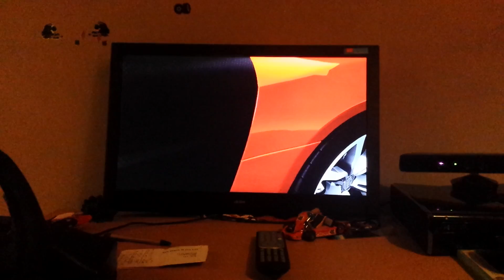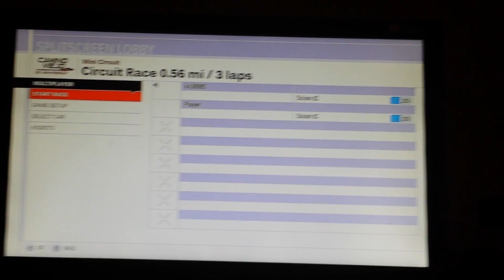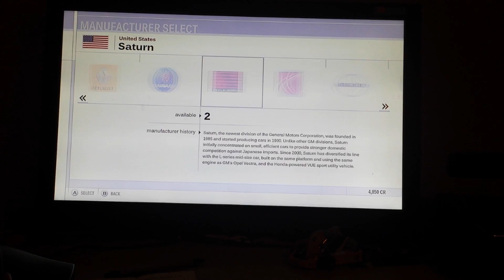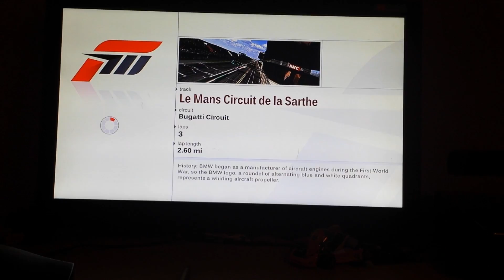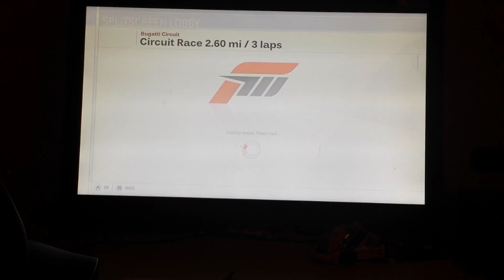XBOX360 FORZA motorsport 3 game play